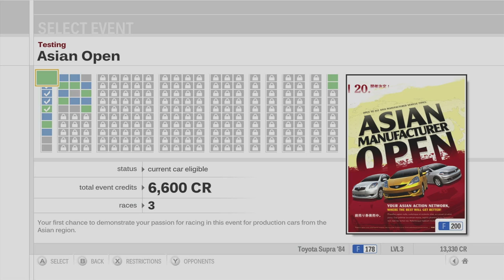Forza Motorsport 3 Playthrough - RWD Open, Asian Open, AWD Open - Episode 2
Chapters:
00:00 - Intro
00:46 - RWD Open - Iberian International Circuit
03:44 - RWD Open - Ladera Test Track
06:06 - RWD Open - Camino Viejo de Montserrat
08:29 - Asian Open - Iberian International Circuit
10:50 - Asian Open - Camino Viejo de Montserrat
13:30 - Asian Open - Ladera Test Track
15:53 - AWD Open - Iberian International Circuit
18:00 - AWD Open - Ladera Test Track
20:32 - AWD Open - Camino Viejo de Montserrat